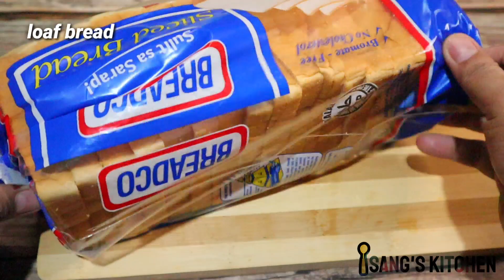SUBUKAN MO ITONG GAWING MERIENDA BUKAS! KARE PAN O CURRY BREAD NA EASY LANG GAWIN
Paano Gumawa Ng Kare Pan o Curry Bread
Simple at madaling gawin na merienda recipe

ingredients:
chicken curry filling
400 grams chicken breast
4 cloves garlic, minced
2 onion, finely chopped
1 tbsp. grated ginger
1 pc. small carrot, chopped
3 tbsp. cooking oil
1/2 cup water
1 tbsp. sugar
2 tbsp. tomato sauce
1 tbsp. curry powder
salt
black pepper

1 pack loaf bread
eggs
bread crumbs

FYI:
adjust all seasonings or pampalasa according to your taste.
yields 8 pcs. kare pan

Video Editors: Kinemaster & Filmorago
Photo Editors: Picsart & Snapseed
Camera: Canon M50